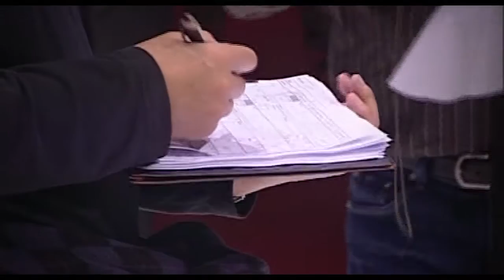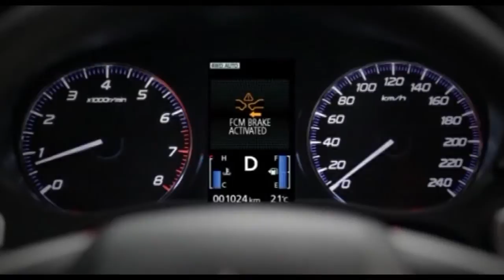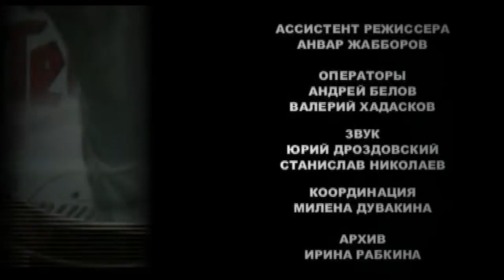Женевский автосалон 2012 / 82nd International Motor Show (Часть 3)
Своими глазами - Женевский Мотор-Шоу, клоны :)
Ведущий: Андрей Леонтьев

0:51 - Volkswagen UP! / Фольксваген АП!
0:51 - Volkswagen Winter up!
0:51 - Volkswagen Cargo Up!
0:51 - Volkswagen X Up!
0:51 - Volkswagen Eco Up!

1:12 - Skoda Citigo / Шкода Ситиго

3:12 - Volkswagen Up с открытым верхом

4:00 - Seat Mii / Сеат Мии

4:22 - Seat Toledo / Сеат Толедо - Seat Ginebra / Сеат Хинебра

6:01 - SEAT Ibiza / Сеат Ибица

7:27 - Volkswagen Polo Blue GT / Фольксваген Поло

8:13 - Citroen C4 Aircross / Ситроен С4 Aircross

9:39 - Peugeot 3008 / Пежо 3008

10:26 - Mitsubishi Outlander / Митсубиси Аутлендер